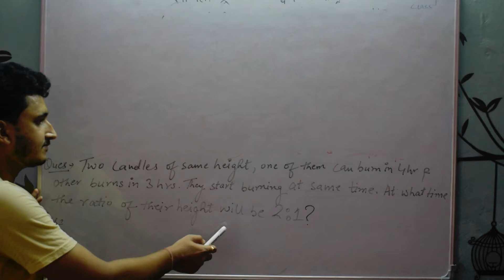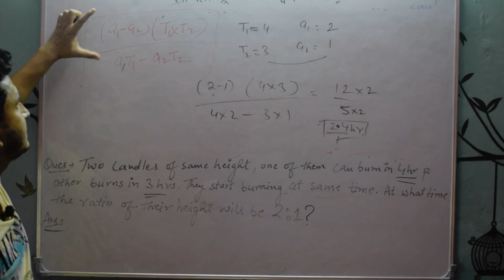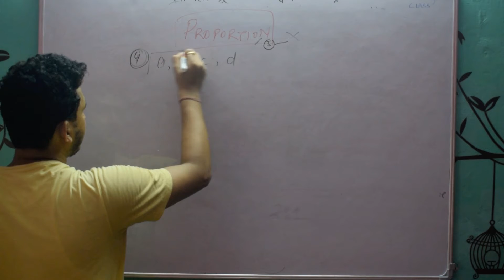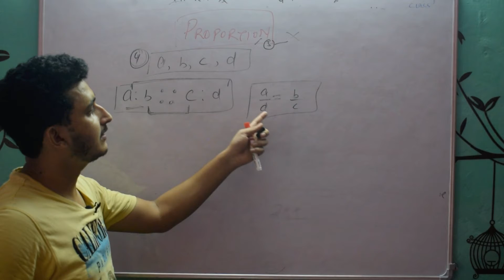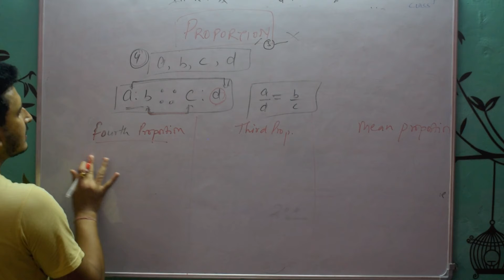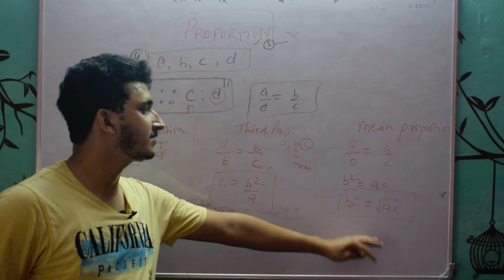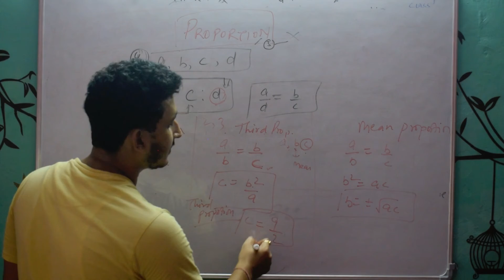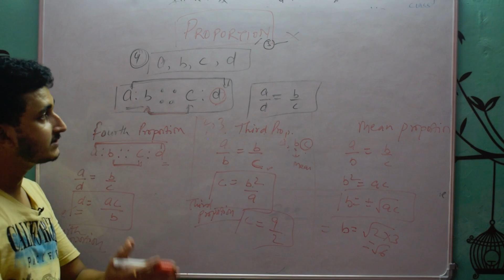|PROPORTION|FOR ALL COMPETITIVE EXAM PREP| SSC CGL CHSL GD NDA CDS BANKING PO OTHER STATE EXAMS|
THIS VIDEO IS THE LAST PART OF THE TOPIC RATIO NAD PROPORTION. IN THIS VIDEO THREE CASES OF PROPORTION ARE THOROUGHLY EXPLAINED . THE TOPIC INCLUDES FORUTH PROPORTION, THIRD PROPORTION AND MEAN PROPORTION